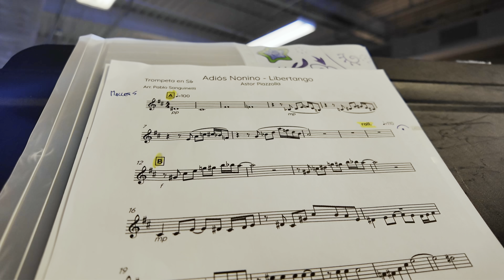Pablo Aragona Quintet| Live at Jacksonville Jazz Festival 2024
Originally from Buenos Aires, Argentina, drummer and multi-instrumentalist Pablo Aragona has been touring and recording since 2008 with artists and musicians from all over the world.

He created the Pablo Aragona Quintet in 2016 and after a few years playing in diﬀerent venues around the Buenos Aires music scene he decided to record en EP called “Baco”. It includes ﬁve original compositions Pablo wrote speciﬁcally for this format.

In 2020 Pablo moved to Orlando Florida where he began (and continues to) produce, record and play music for a variety of international artists. In 2021, Pablo put together the quintet again, but this time with some of the best local musicians in the Orlando music scene. Together they started playing and recording around the Central Florida area. They recorded a second EP in 2022 entitled “Yikes” and in 2023, they had many concerts across Florida, and released a live album recorded at the Blue Bamboo Center for the Arts in Orlando.

At the beginning of 2024 the released two new singles: “The Inside Passage” and “Chaca Gringa”. We are currently experiencing a growth in support and recognition in the Florida music scene, The Pablo Aragona Quintet just participated in the Jacksonville Jazz Festival sharing the stage with major artists such as Stanley Clarke, Chucho Valdez, and Joss Stone.

Members are: Justing Gironda on Trumpet, Jordan Green on Sax, Connor Tutins on Guitar, Forrest Holcomb on Bass, Pablo Aragona on Drums and Composition.